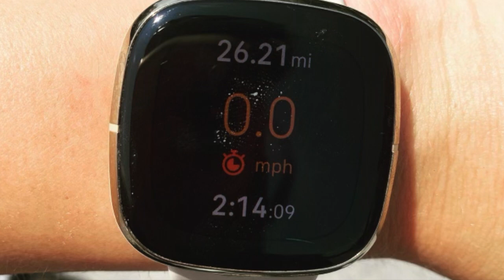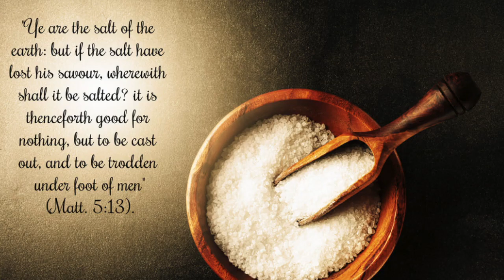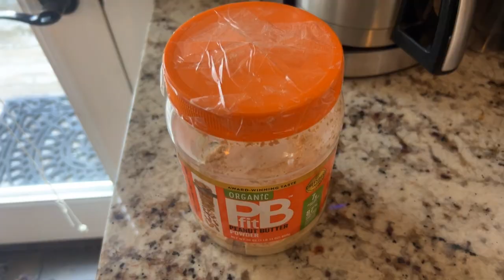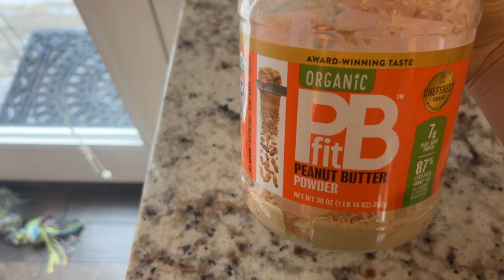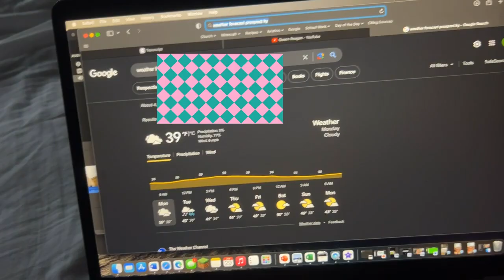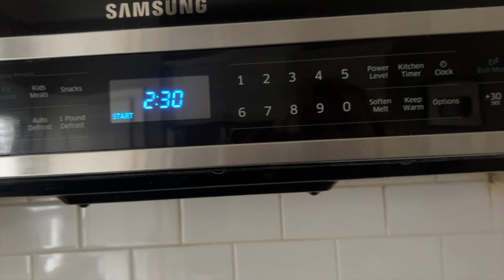RUNNING A MARATHON!!! Week 1 Training + Nutrition Video Diary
Embark with me on a journey.
"Let us run with endurance the race that is set before us."